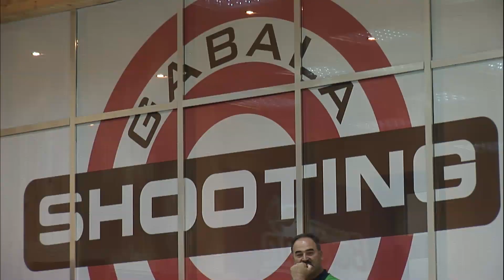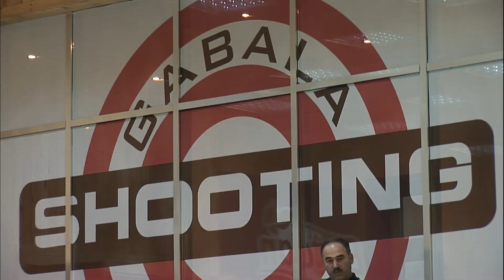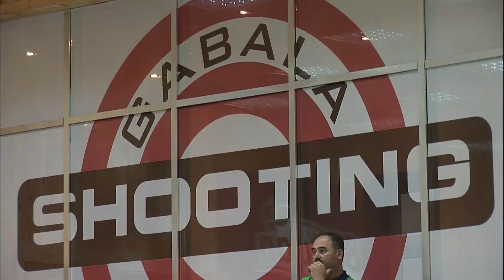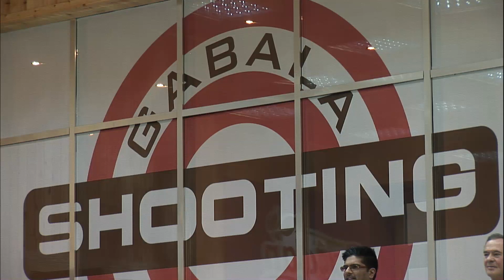Finals 10m Air Pistol Women - ISSF World Cup Final in all events 2014, Gabala (AZE)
Finals - Mexico, the Russian Federation and the United States of America pocketed the four titles up for grabs today at the ISSF World Cup Final Olympic Rifle, Pistol and Shotgun shooting events in Gabala, Azerbaijan,